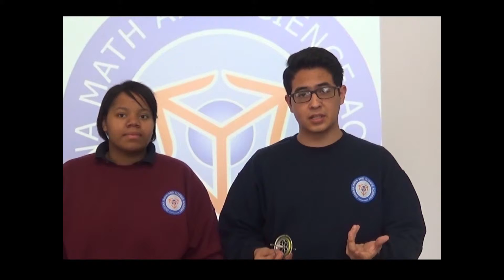Gyroscope Demonstration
Mini gyroscope